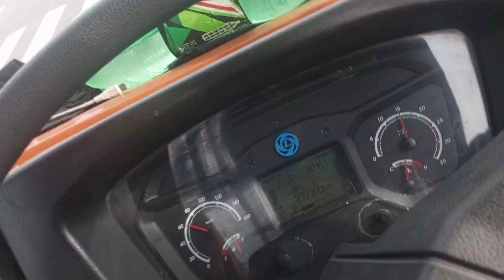शुरुआत 🚛 आगरा लखनऊ एक्सप्रेस